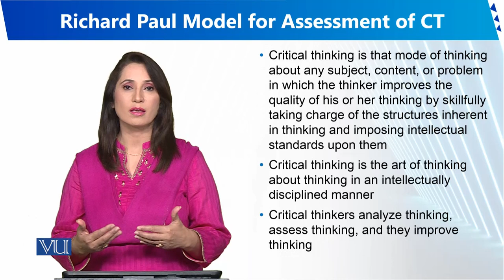Richard Paul Model for Assessment of CT | Human Development and Learning | EDU302_Topic211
Topic211 - Richard Paul Model for Assessment of CT
By Dr. Sumaira Rashid